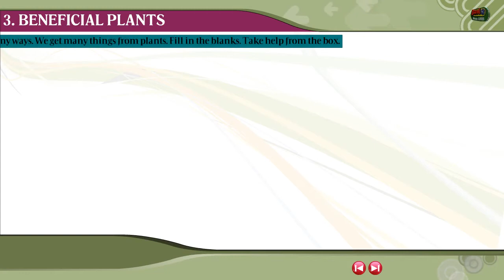CLASS_4_GK_CHAPTER_3_Beneficial Plants